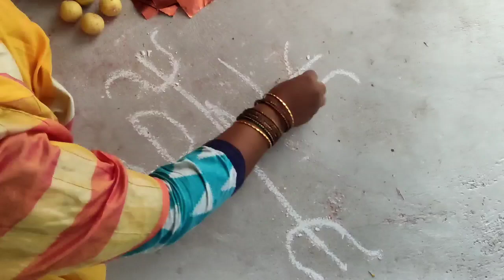குலதெய்வத்தை கட்டி வைத்து மாந்திரீகம் செய்தால் வரும் பாதிப்புகள் என்ன